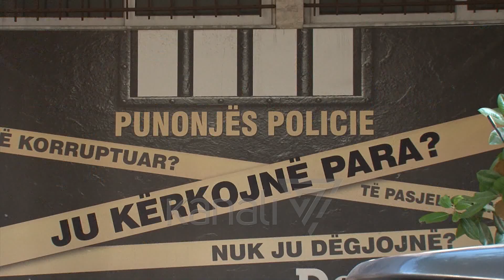DY TË VDEKUR NË AKSIDENTE , 21-VJEÇARI HUMB KONTROLLIN E MAKINËS - News, Lajme - Kanali 7